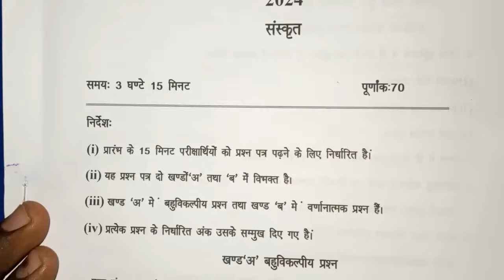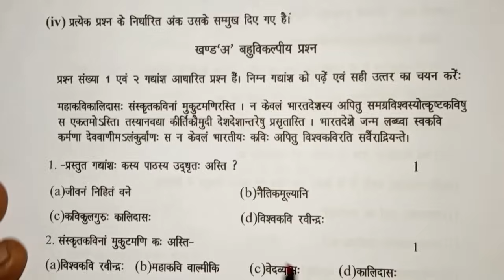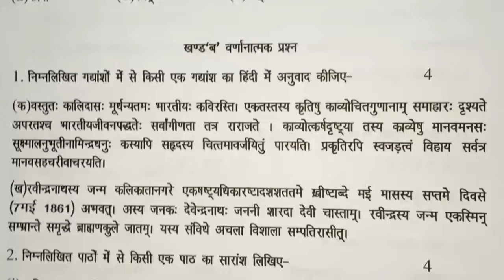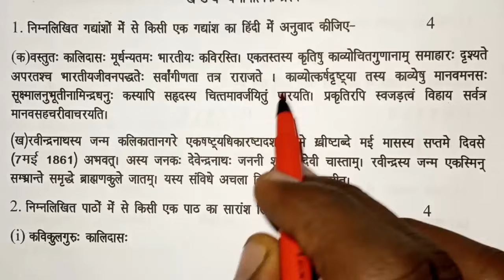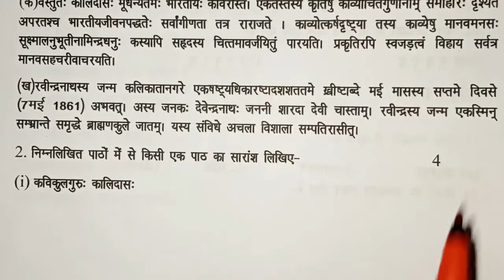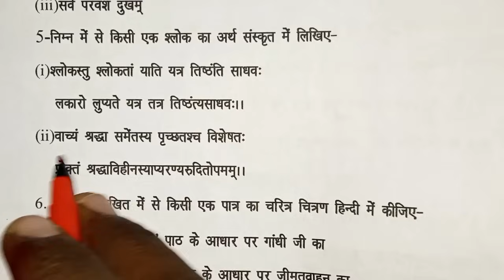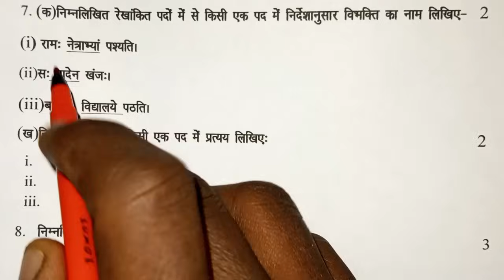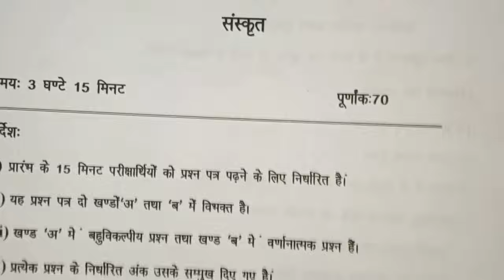कक्षा 10 संस्कृत का वायरल पेपर 2024 / sanskrit class 10 viral paper. 28 फरवरी का वायरल पेपर